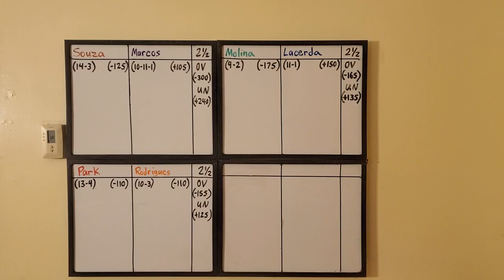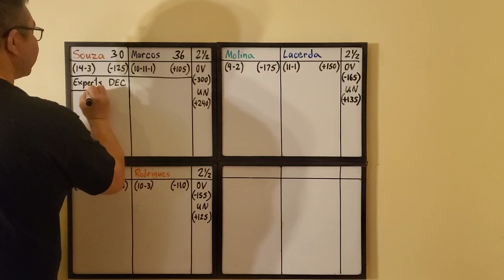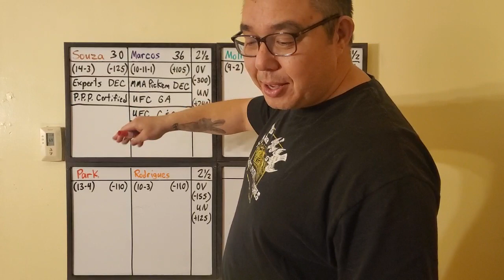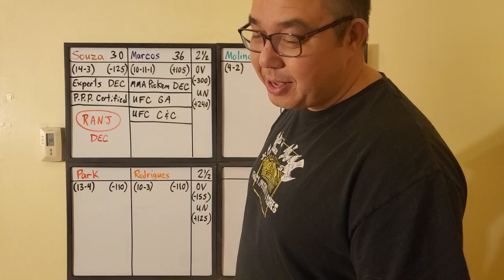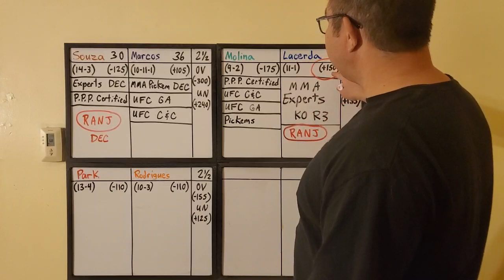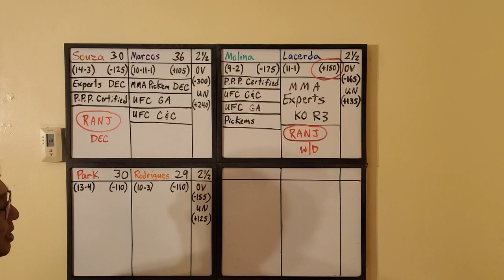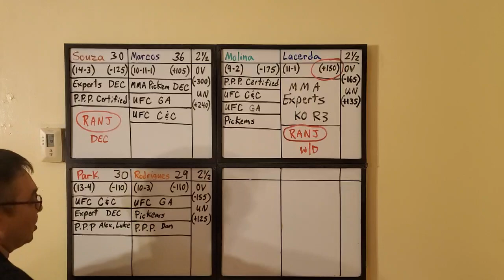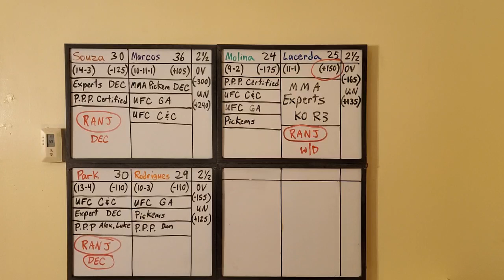Capper Comparison Picks for UFC Vegas 41 Preliminary Fights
CCP for UFC Vegas 41 Preliminary Fights: Livinha Souza vs Randa Marcos 2:40, Jeff Molina vs Daniel Lacerda 12:53, Jun Yong Park vs Gregory Rodrigues 21:05, Recap 32:45.